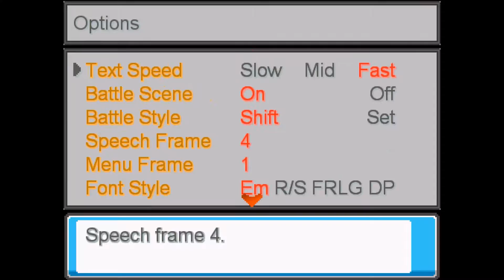Pokémon Mega Adventure: Ep.2 "Gym Battle & New Pkmn"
Trevor goes and takes on The First Gym and also gets a new Pokémon